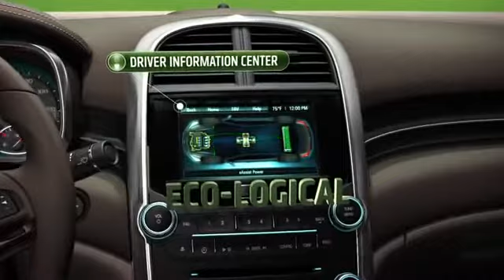2013 Malibu Eco 1